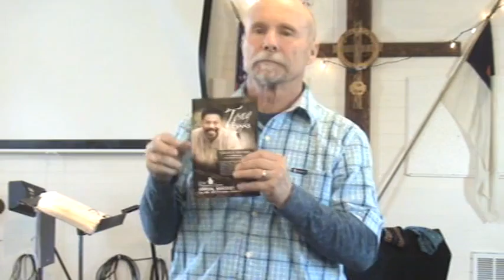05/01/16 Signs of Favor